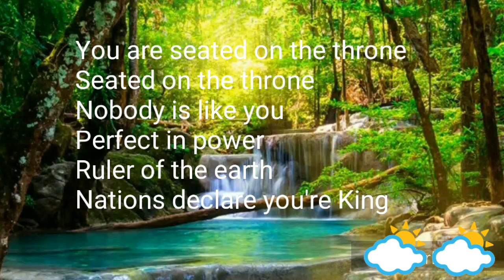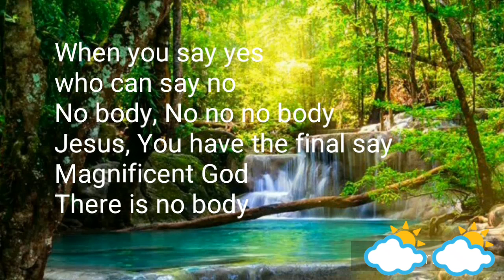JAHDIEL WHEN YOU SAY YES LYRICS